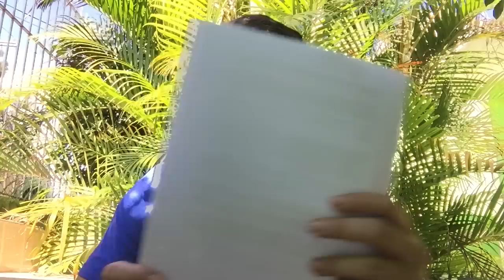Cachoeiras; Assentamento em casa; De onde espíritos vem? Goétia; Sangue e Álcool - Vlog Diário #261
* Cachoeiras;
* Assentamento em casa;
* De onde espíritos vem?
* Goétia;
* Sangue e Álcool